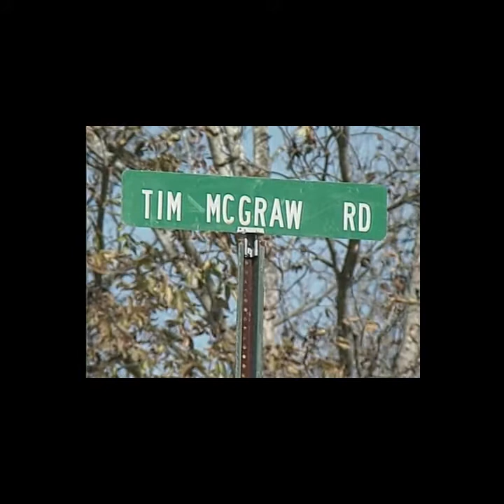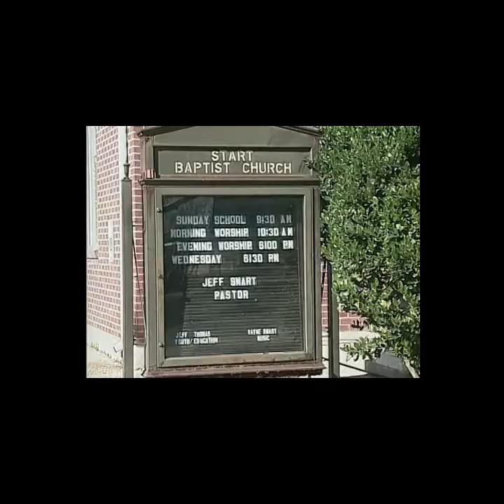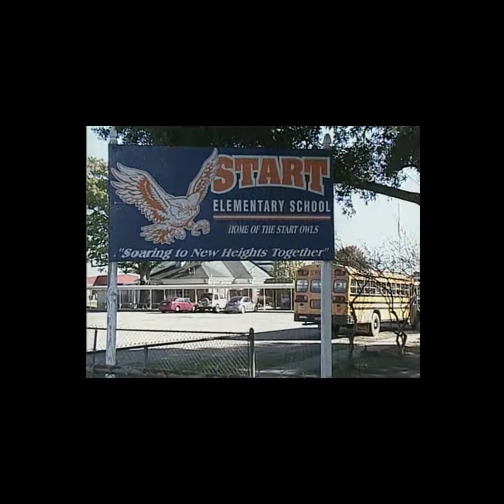Start, Louisiana | What's in a Name? | Lost Louisiana (2006)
This segment from the “What’s in a Name, Part 3” episode of the series “Lost Louisiana” from December 7, 2006, features Charlie Whinham’s visit to Start in Richland Parish, the hometown of country music singer Tim McGraw. Whinham talks to Johnny Letlow, the Chief of the Start Fire Department, about the irony of the department’s name, the work of the volunteer fire department, and the origin of the town’s name. He also speaks to former Start High School principal Arlon Adams, resident Charles Hogan, and Start Mart owner Jim Davis about Tim McGraw’s early years in Start and the tourists who come to visit the house where he grew up. Lastly, Whinham talks to Fred Robertson and Aline Robertson about the start of their 59-year marriage in Start and the 100th anniversary of the Start Baptist Church.